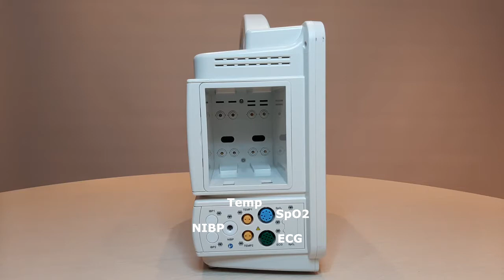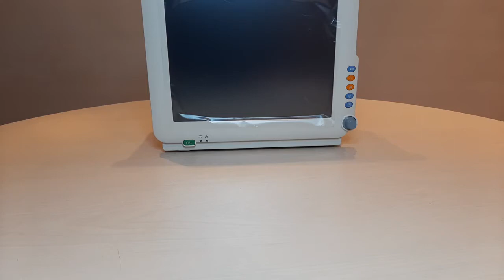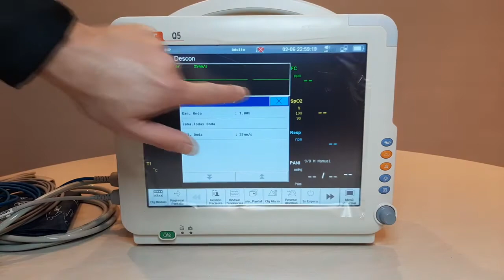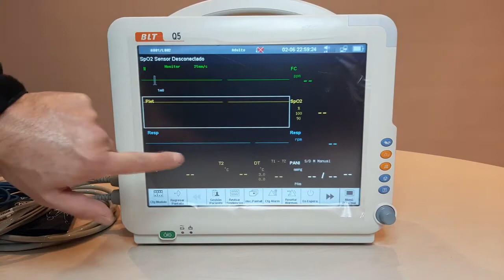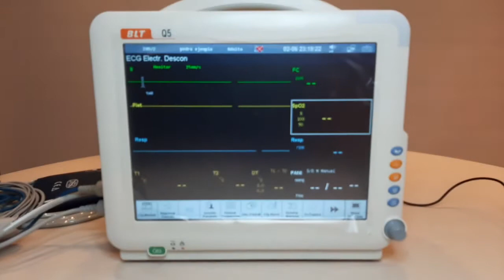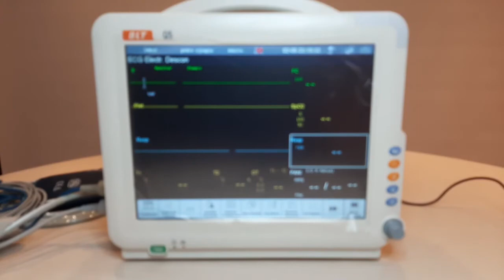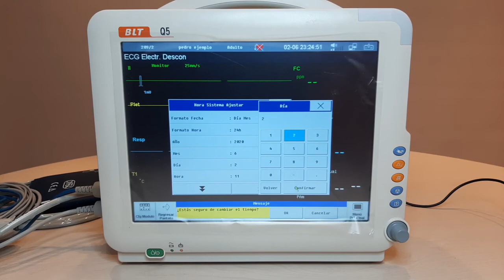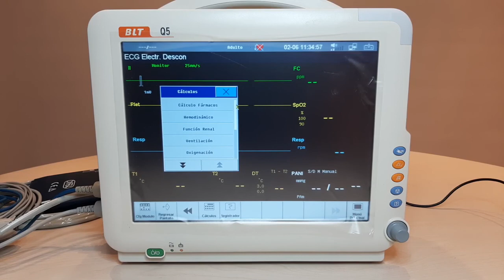Capacitación de Uso Monitor Biolight Q5 - Gemco